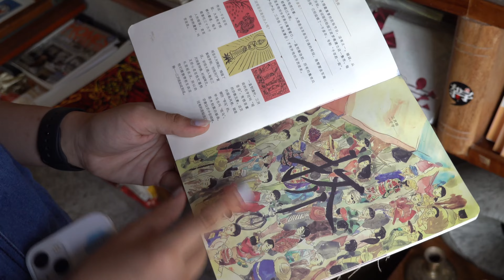动静皆自在 | 大理-2022自驾游【2】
大理-一个可动可静、可快可慢的地方。

来到大理，我想到“社遁”二字。这个词算是我发明的吧。

其实“遁”字并非高大上。

所谓忍者的“土遁”、无非是“找个土坑藏起来”。

那么，所谓“社盾”，无非是“找个人堆的地方藏起来”。

之所以这么说，是因为大理可动可静，可快可慢。

可以在洱海边上发海懵一声不发。或是跑到苍山上的荒野藏起来数日。没人会去找你。

可以在古城或是某个农场逛逛集市。如果你定居三个月以上，保证集市上包围你的除了音乐和酒精，还有你的熟人们。

总之，大理总有一面适合你….